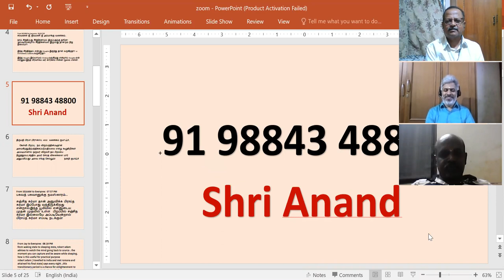Spiritual Programme - Questions & Answers - 13-06-2020 - Bagavath Mission - Anand - English Sathsang